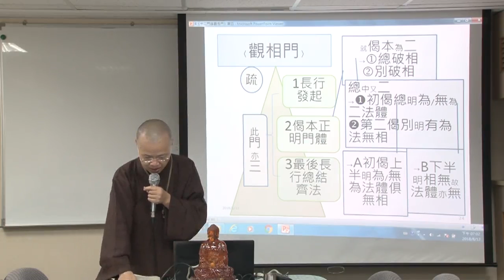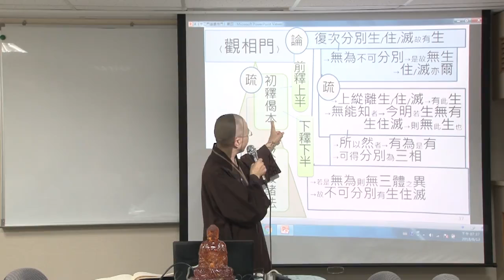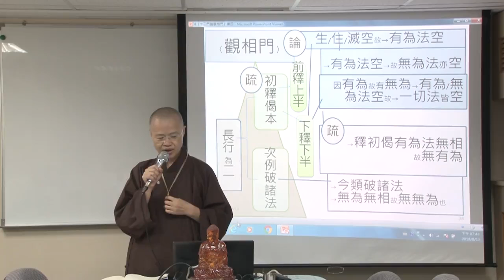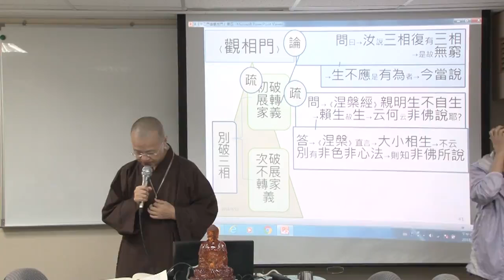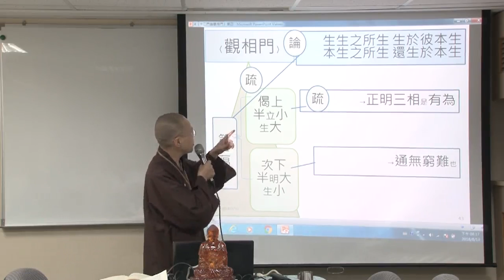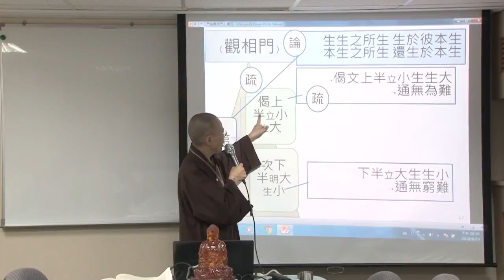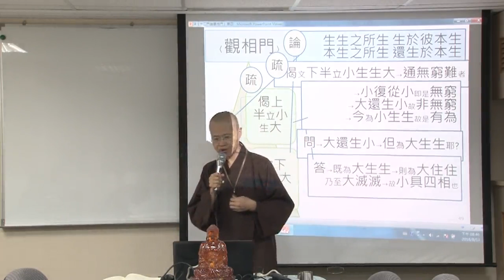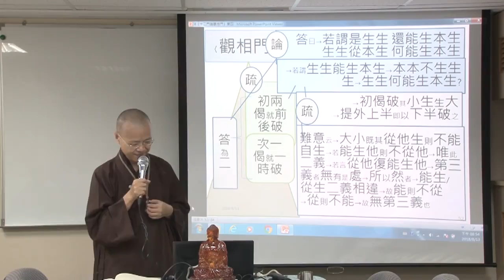以《十二門論》釋中道實相義--第028集/法緣法師主講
以《十二門論》釋中道實相義 (已圓滿-共45集)
主講者：法緣法師
啟講日期：2018年1月8日
演講地點：本會三學教室(一)